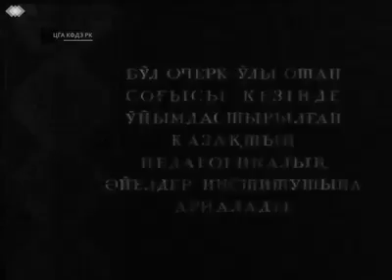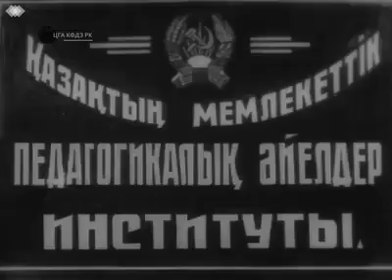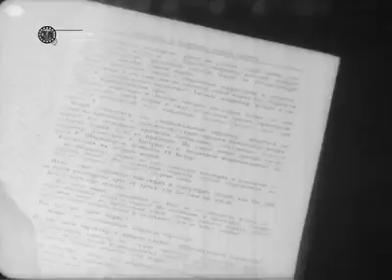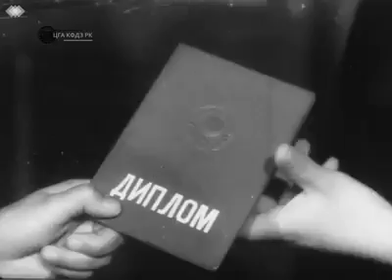«QYZDAR ÝNIVERSITETI TV»: «Бақыттылар» кинохроникасы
🔹 KAZ «Қыздар университеті: тарих пен таным» жобасы.

1948 жылы жарық көрген «Бақыттылар» кинохроникасында сол кездегі Қазақ мемлекеттік педагогикалық әйелдер институтының алғашқы түлектері турасында баяндалады. Сонымен қатар картинада оқу орнының өмірі мен студенттердің білім алуы қамтылған.

Кинохрониканы «Қазақфильм» киностудиясы түсірген.

Сценарий авторлары: Х. Дәулетбеков пен Г. Иодко.

Режиссері: Х. Дәулетбеков.

ℹ

🔹 RUS Проект «Женский университет: история и познание».

Кинохроника «Счастливые» («Бақыттылар»), снятого в 1948 году, рассказывает о первых выпускницах Казахского государственного женского педагогического института того времени. Вместе с тем, в картине также охватывается жизнь учебного заведения и обучение студентов.

Кинохроника снята киностудией «Казахфильм».

Авторы сценария: Х. Даулетбеков и Г. Иодко.

Режиссер: Х. Даулетбеков.

ℹ